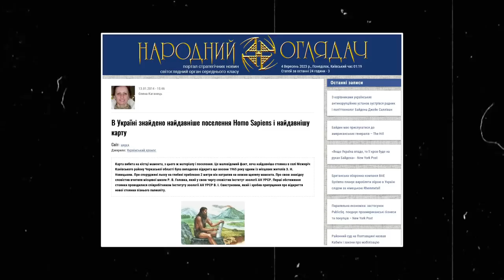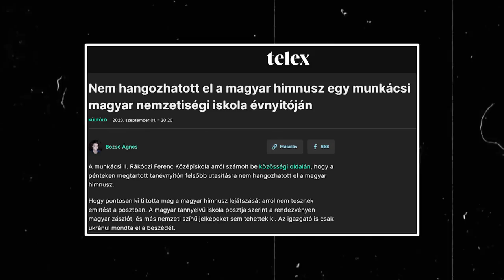Az igazság az UKRÁNOSÍTOTT MAGYAR iskoláról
👇 Kiemelt támogatóink:

- Toplák Zoltán
- Schaffler Zoltán
- Fülöp Ádám
- Major Endre
- L. Mészáros (Ha tényleg te vagy az, akkor 🧡🧡🧡)
- Csordás Csaba
- Miklós Mészáros
- Toplak Zoltán
- Király Attila
- Kisdaróczi Gábor
- Lindmayer Dániel
- teribari
- John Sonkoly
- Csorba Norbert
- Fülöp Csaba
- Nagy Béla
- Fülöp Ádám
- Attila_HUN
- B!LL
- Turi László
- Major Endre
- Noobert
- GSZ
- Székely Kálmán
- Szaxs János- Papp Zoltán
- Werdenich Ádám
- Norbi- JS
- Fülöp Ádám
- Zsoltikusz Fidibusz
- Sztonák Ibolya
- Markwarth Ádám
- Kemény Balázs
- Tóth Imre
- Pumukli Bácsi
- Gábriel Zsuzsanna
- Lópici Gáspár
- Modrics Endi
- Kiss Erika
- Popovics Gergő
- Sz. Ede
- Barnabás
- Kész Zoltán